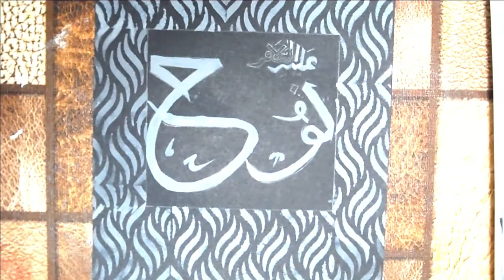Arbic calligraphy | Prophet Nuh(Noha